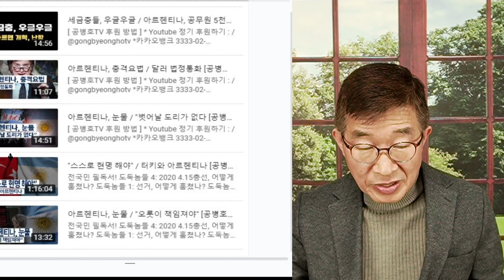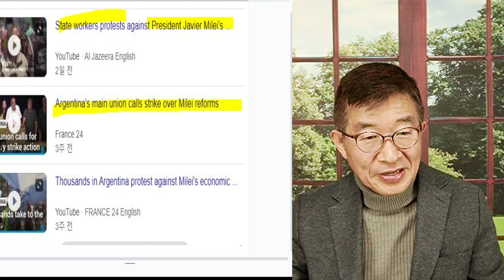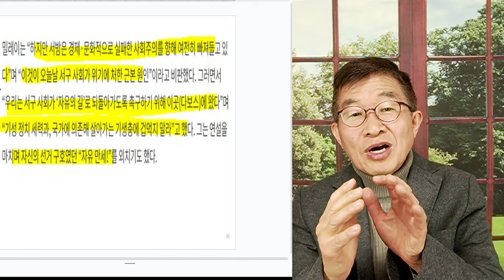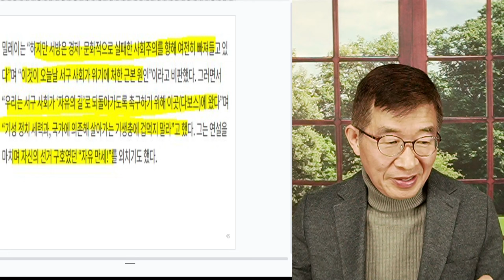본능과의 전쟁 / 아르헨티나, 앞날 / 고통, 참을 수 있겠나 [공병호TV]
Bitcoin : 3MTW849AkP2ftLeSK2teZHMmzLu7Z83s9U